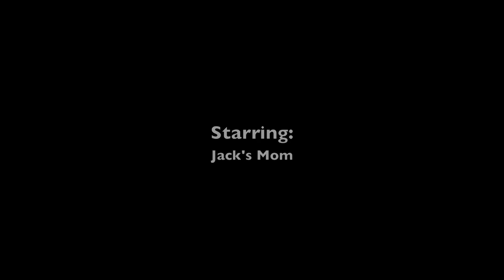Spider Prank | Jack Vale